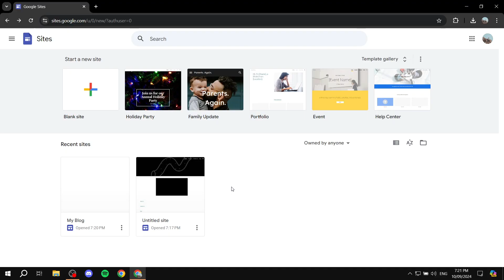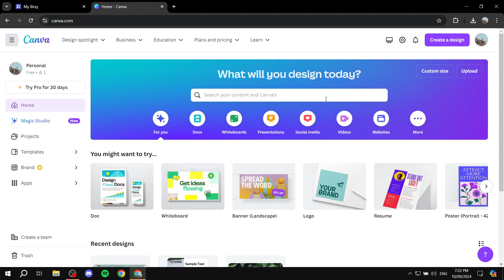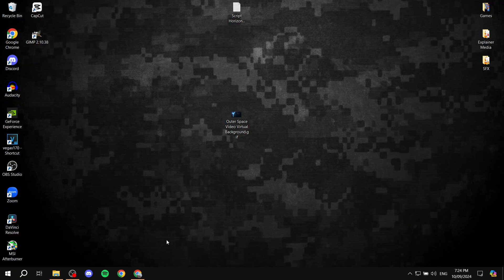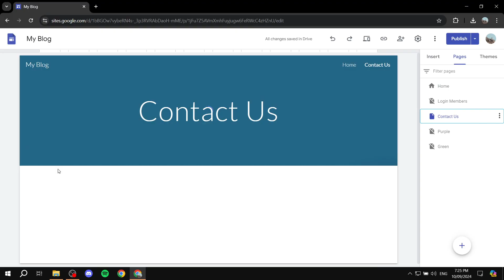How to Add Moving or Animated Banner in Google Sites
If you are looking for a video about How to Add Moving or Animated Banner in Google Sites, here it is!